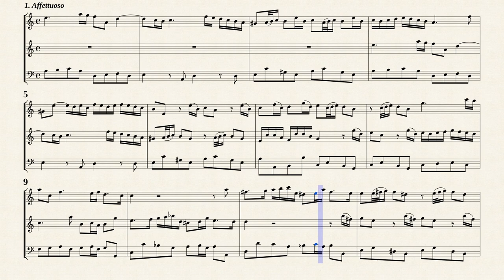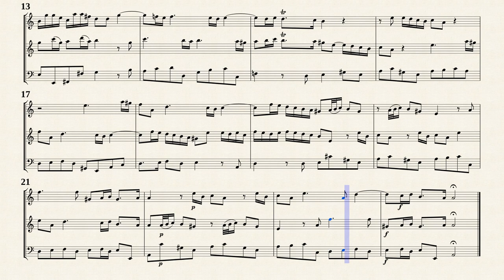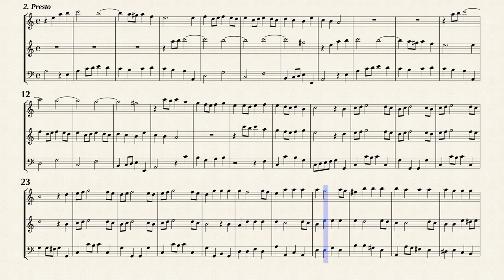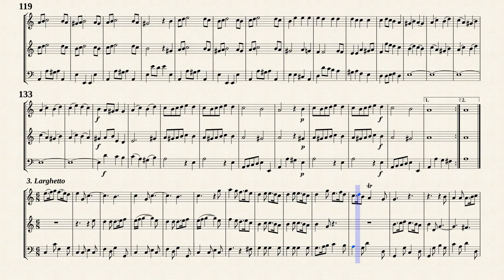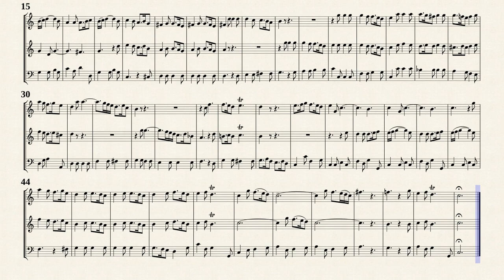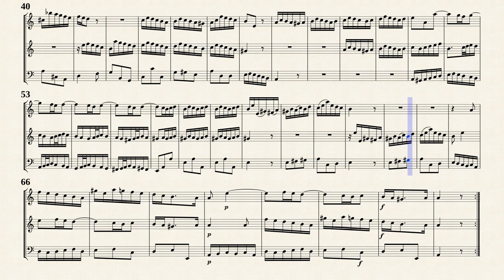Quantz, J. J. _ Trio Sonata in a-moll, QV 2 : 40 [Trv, Ob, Bsn]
Johann Joaquim Quantz (1697 － 1773)
Arr. by : Joseph Wilson
Trio Sonata in a-moll, QV 2: 40
for Two Flutes and Continuo
Transcribed for Traverso, Oboe and Fagotto
(This sonata has also been attributed to Johan Helmich Roman)